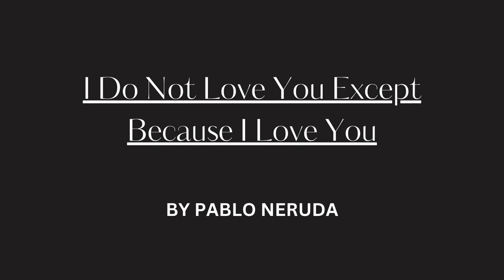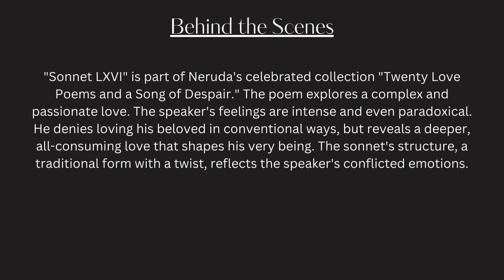I Do Not Love You Except Because I Love You by Pablo Neruda | Romantic Poetry Reading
Neruda's "Sonnet LXVI" delves into the intense and isolating power of love. Here, forget simple connections – the speaker's love is all-consuming, a paradox of denial and fierce devotion.  He defies traditional comparisons,  revealing a love that burns within him, shaping his very identity.  The rigid structure of the sonnet itself clashes with the speaker's wild emotions, reflecting the turmoil of his love.

If you have a favourite poem and want us to present a reading, please comment and let us know!

Full poem transcript available below.

Poem: I Do Not Love You Except Because I Love You
Poet: Pablo Neruda

"""Sonnet LXVI"" is part of Neruda's celebrated collection ""Twenty Love Poems and a Song of Despair."" The poem explores a complex and passionate love. The speaker's feelings are intense and even paradoxical. He denies loving his beloved in conventional ways, but reveals a deeper, all-consuming love that shapes his very being. The sonnet's structure, a traditional form with a twist, reflects the speaker's conflicted emotions."

Pablo Neruda (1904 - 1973), born Ricardo Eliécer Neftalí Reyes Basoalto, was a Chilean poet and diplomat who rose to fame by his teenage years. Though his mother passed away shortly after his birth, Neruda's love for language blossomed early, and he began writing poetry by age 10. He adopted the pen name Pablo Neruda to distance himself from his disapproving father and went on to explore various styles, from surrealism to passionate love poems. His most famous collection, "Twenty Love Poems and a Song of Despair" (1924), solidified his reputation as a master wordsmith, leading him to win the Nobel Prize in Literature in 1971.

Transcript:

I do not love you except because I love you;
I go from loving to not loving you,
From waiting to not waiting for you
My heart moves from cold to fire.

I love you only because it's you the one I love;
I hate you deeply, and hating you
Bend to you, and the measure of my changing love for you
Is that I do not see you but love you blindly.

Maybe January light will consume
My heart with its cruel
Ray, stealing my key to true calm.

In this part of the story I am the one who
Dies, the only one, and I will die of love because I love you,
Because I love you, Love, in fire and blood.

About Poetry For Your Soul:

We present poetry readings of classic spoken word poems featuring rich narration, ambient music and enchanting visuals. Whether your a student looking for poetry analysis, a dreamer looking for soulful background music, a beginner looking to learn more about the classics, or just a deep soul seeking poems about the slow life and appreciation, this poetry channel is for you.